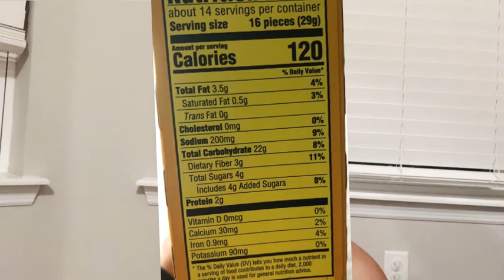Post Partum Weight loss Journey: Day 10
Watch this video to learn the last thing you need to learn to determine if you have a whole grain!  For part one and part 2 catch these videos

Also watch to learn it is OK to eat out and still be on a diet!

Your weight loss, fitness, and nutrition expert for the whole family
Here to help your family fuel for life and not for FAD.